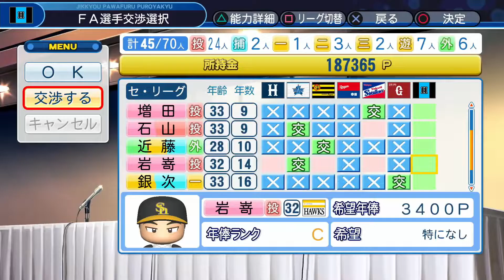【パワプロ】球界の猟犬は頂点で吼える＃３２【ペナント】